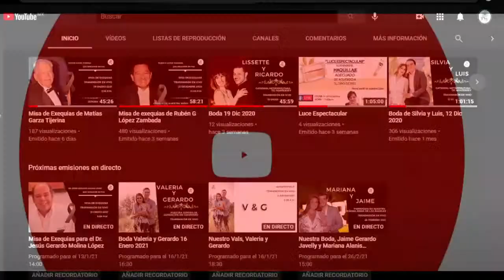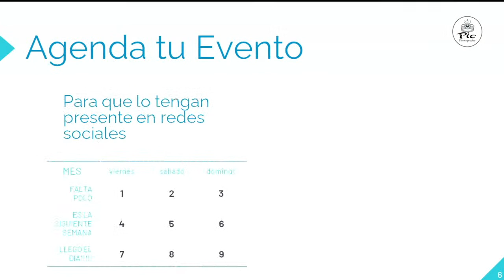Misa de Exequias para el Dr. Jesús Gerardo Molina López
La familia Molina Aguilar queremos darles de todo corazón las gracias por sus mensajes, muestras de cariño y palabras de aliento que nos han fortalecido y nos han ayudado a llevar mejor la gran tristeza de la partida de nuestra querido esposo y papá.